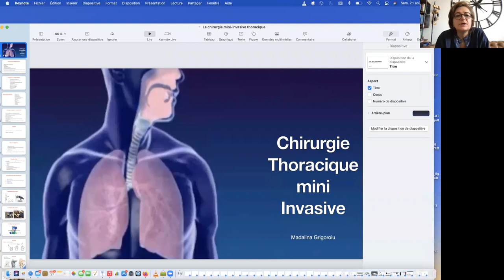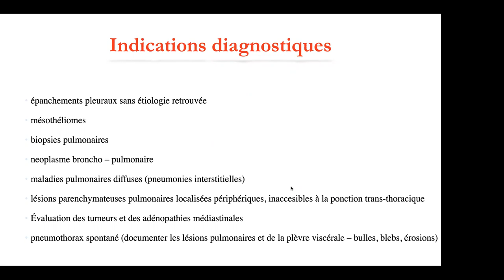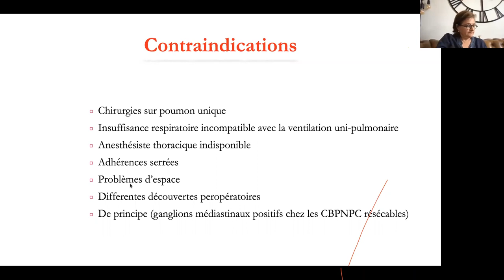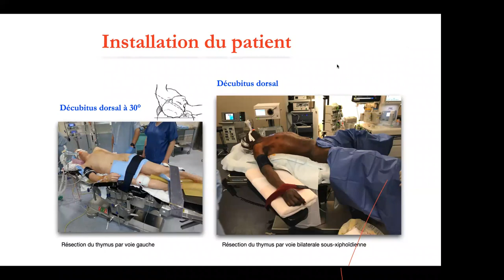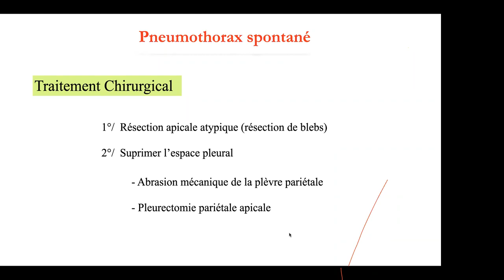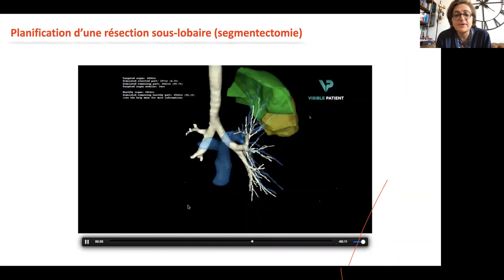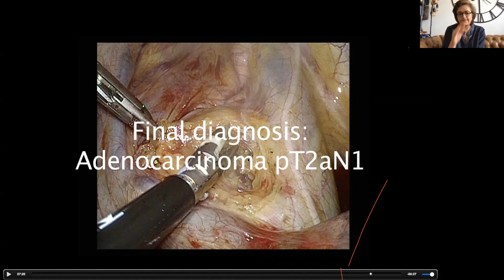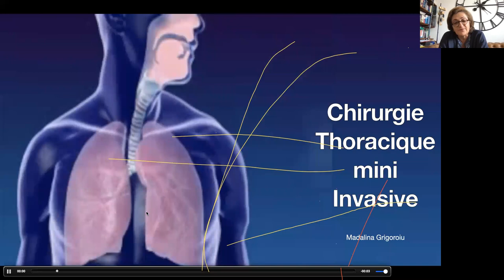Phẫu thuật xâm lấn tối thiểu lồng ngực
Buổi 14: Ngày 21 tháng 8 năm 2021
Giảng viên: Dr. Madalina GRIGOROIU
Nội dung: Phẫu thuật xâm lấn tối thiểu lồng ngực